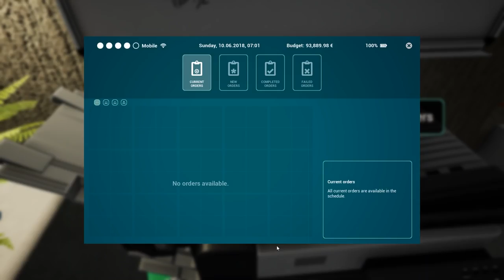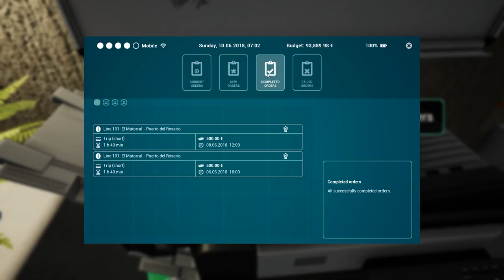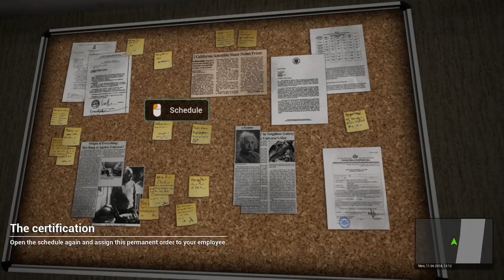Tourist Bus Simulator - Ep.2 (with Wheel Cam)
Welcome! Today we continue our Tourist Bus Simulator career!

Get the BEST Farming Simulator Dedicated servers at the best prices from Nitrado

Specs & Hardware:

EVGA GEFORCE GTX1080 SC,
Intel Core i7 6700 Quad Core,
16GB Corsair DDR4,
500GB SSD,
1TB HDD,
Win 10

Logitech G29 Force Feedback Steering Wheel
Logitech Driving Force Shifter
Speedlink Black Widow Joystick
Saitek Side Panel Control Deck
GoPro Hero3
RODE NT1
RODE PSA 1